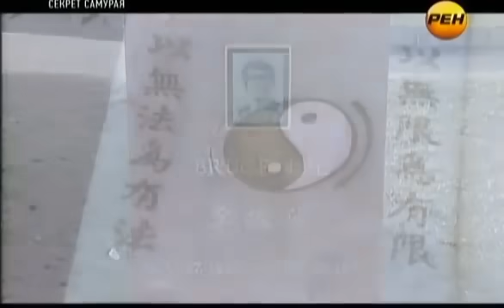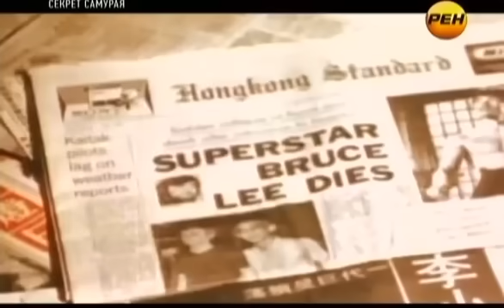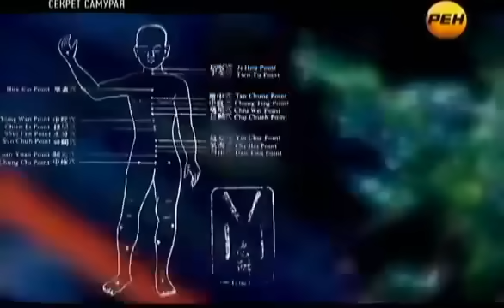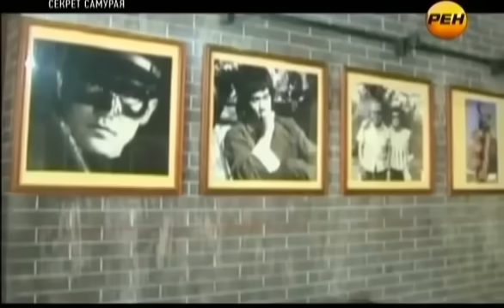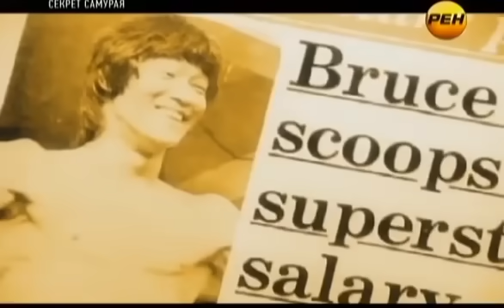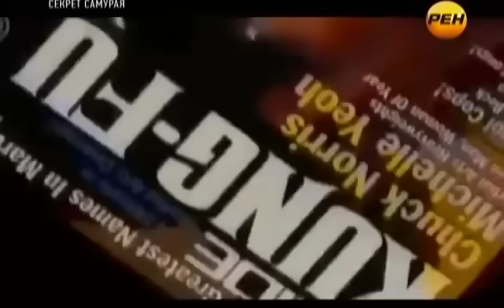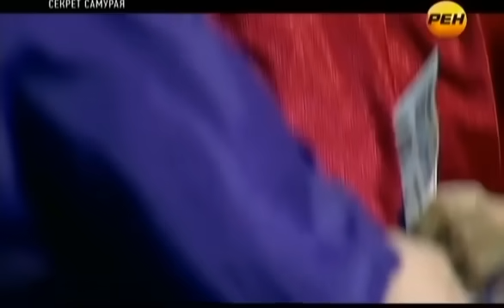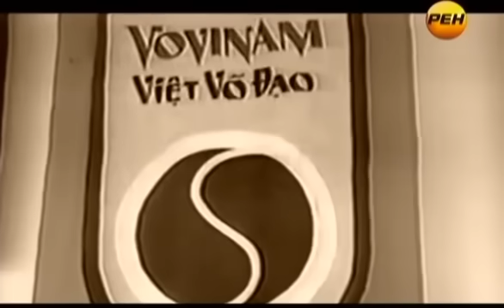ТАЙНА ФЕНОМЕНА БРЮС ЛИ!!! СВЕРХЧЕЛОВЕК, КОТОРЫЙ ПОТРЯС ВЕСЬ МИР!!! 06.06.2021 ДОКУМЕНТАЛЬНЫЙ ФИЛЬМ